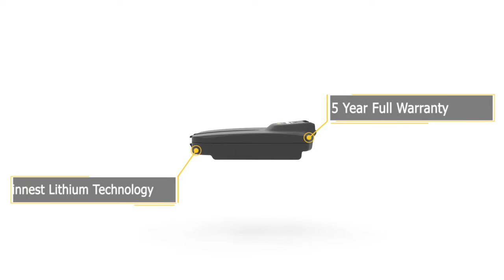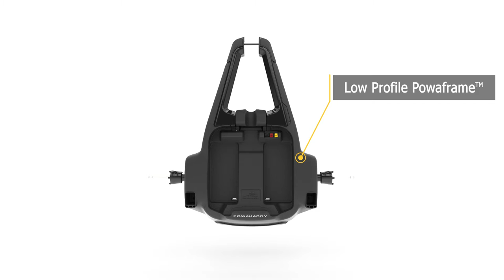Powkaddy 2019 FW3s